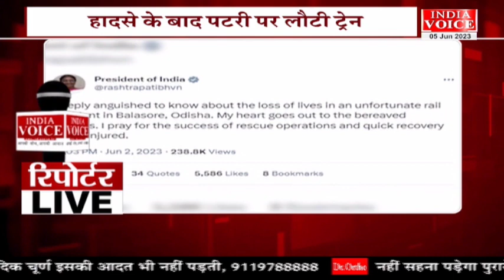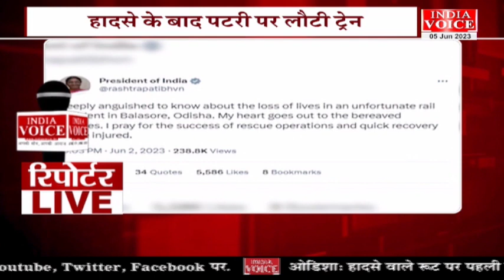देखिए दिन भर की तमाम बड़ी खबरें ReportersLive में Indiavoice पर ShivamSoni के साथ।